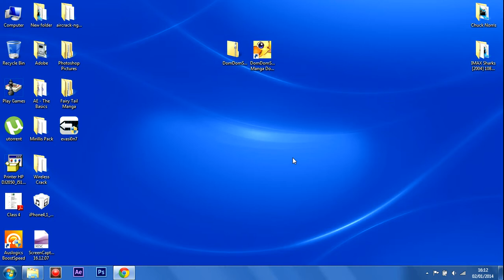DomDom Software Manga Downloader Crack (Updated Links)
UPDATE
                 19/03/2016

Hey guys so here's the link to downlaod the crack along with the installer for the crackable version